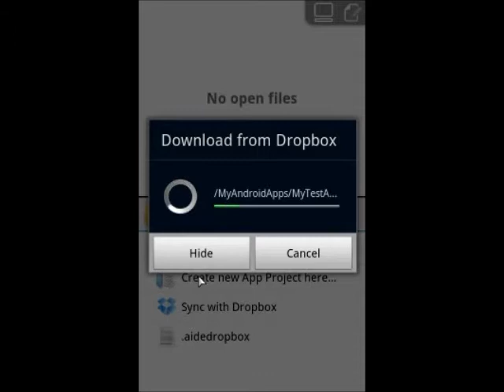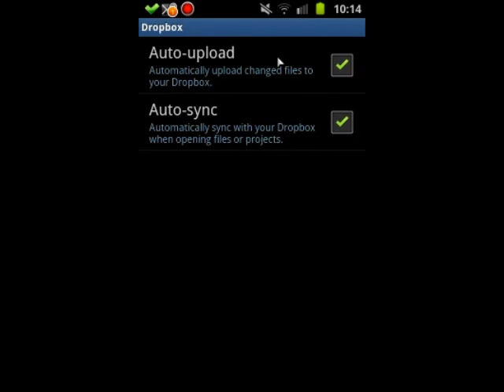Dropbox integration in AIDE v1.0.beta10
Using the new Dropbox integration on a Samsung Galaxy S2 in AIDE v1.0.beta10.